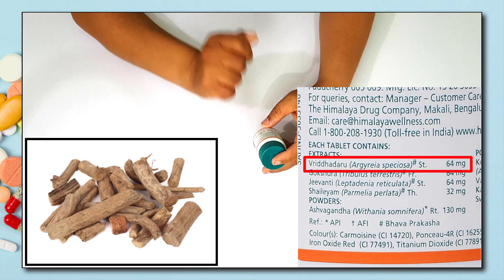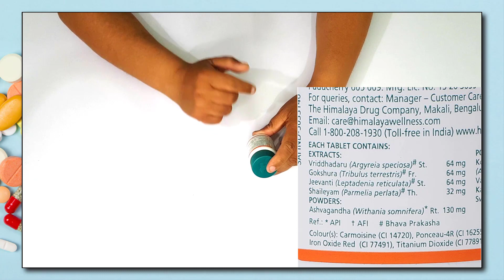Speman - निल शुक्राणु का इलाज / Nil Shukranu Desi Ilaj / Nil Shukranu Ki Ayurvedic Dawa/ Azoospermia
Nil Shukranu ki Desi dawai
Nil Shukranu ka ilaj
Nil Shukranu ki ayurvedic dawa
Nil Shukranu kise kehte hain
Azoospermia
what is Azoospermia
oligospermia
what do oligospermia
Shukranu badhane ki dawa
Shukranu badhane ki Desi dawa
Shukranu badhane ki ayurvedic dawa
sperm count increase
speman ingredients
speman herbs
speman aur confido me difference
speman aur tentex royal me difference
speman aur tentex forte me difference
saoab misri ke fayde
Talamkahana ke fayde
Vanya kahu ke fayde
Kaunch beej ke fayde
Suvarnavang ke fayde
Varahi kand ke fayde
Jeevanti ke fayde
Shaileyam ke fayde